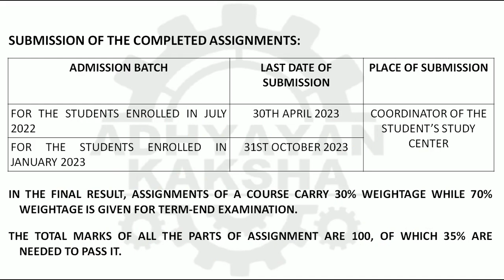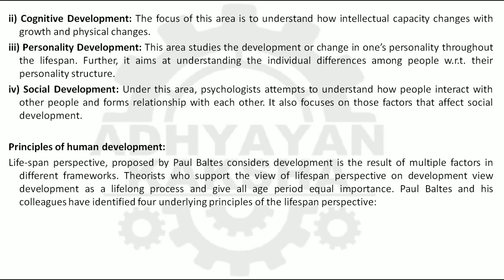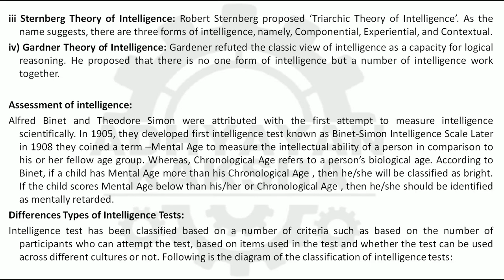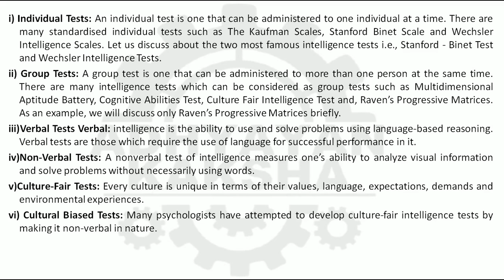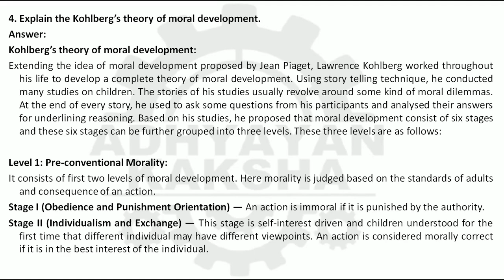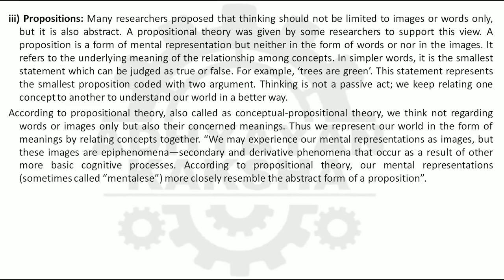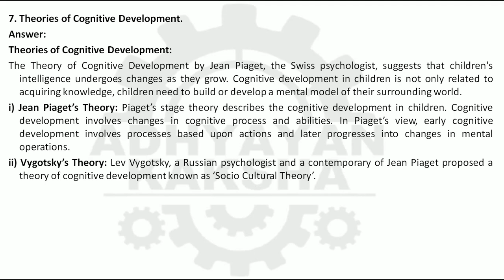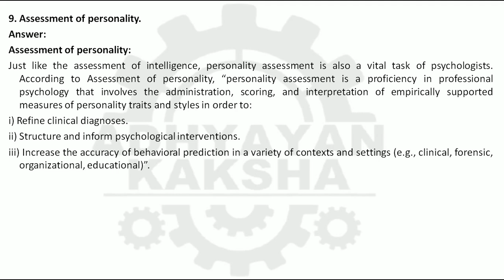BPCG 171 (ENGLISH) GENERAL PSYCHOLOGY -- IGNOU SOLVED ASSIGNMENT 2022-2023 - JULY 2022 JANUARY 2023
BPCG 171 (ENGLISH) GENERAL PSYCHOLOGY - सामान्य मनोविज्ञान - IGNOU SOLVED ASSIGNMENT 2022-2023 - JULY 2022 - JANUARY 2023 STUDENTS

THIS ASSIGNMENT CONTAINS QUESTIONS:

1. Describe the nature and principles of human development.

2. Elaborate upon the theories and assessment of intelligence.
3. Discuss the stages of development.
4. Explain the Kohlberg’s theory of moral development.
5. Explain the process of thinking.

6. Applications of psychology in clinical and health.
7. Theories of Cognitive Development.
8. Humanistic approach to personality.
9. Assessment of personality.
10. Emotional and social intelligence.